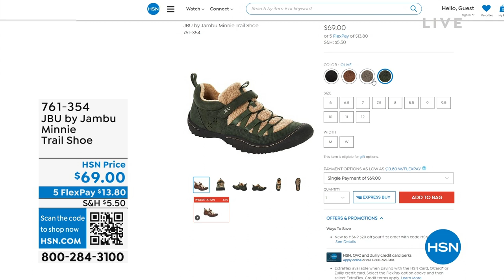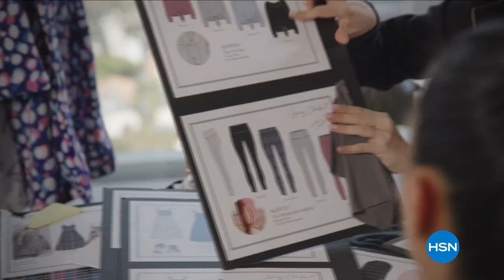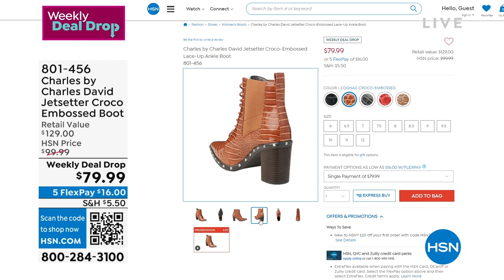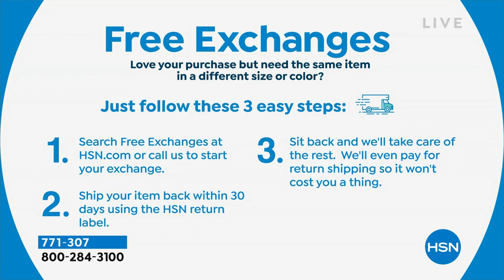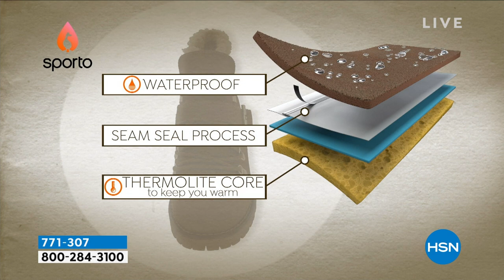HSN | Fall Footwear Favorites 09.15.2022 - 12 PM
Discover a variety of footwear at great prices perfect for fall.